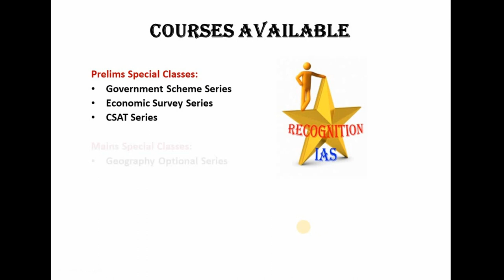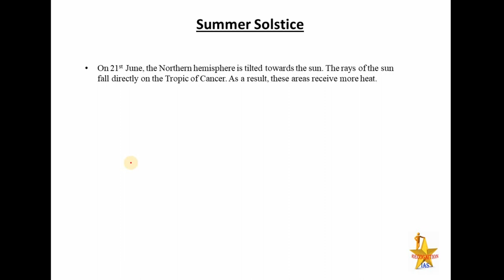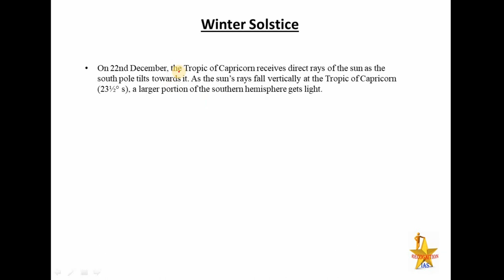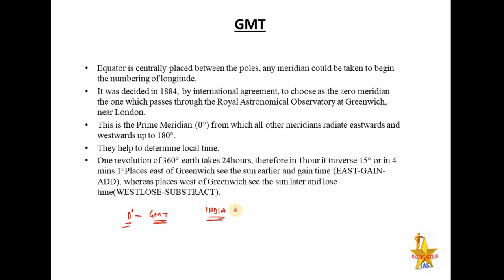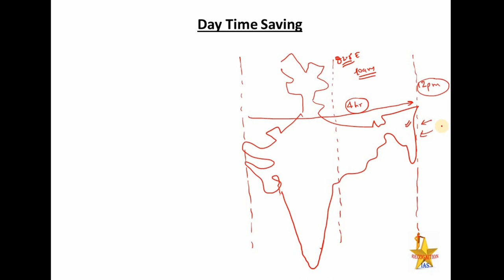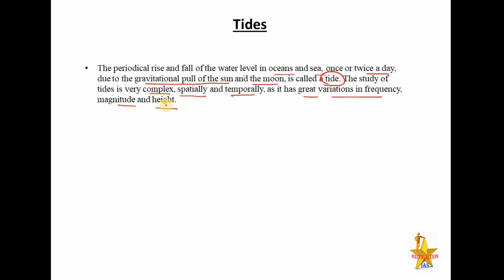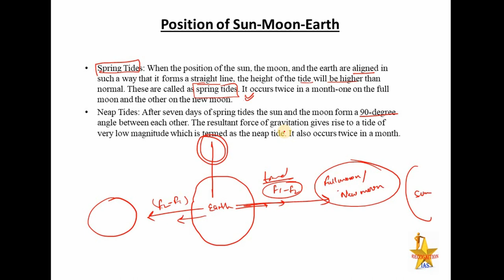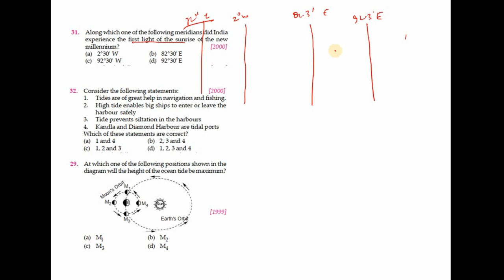PLS: Geography (L33): How tides are formed? Neap & Spring tide, Perigee, Apogee, Aphelion,Perihelion